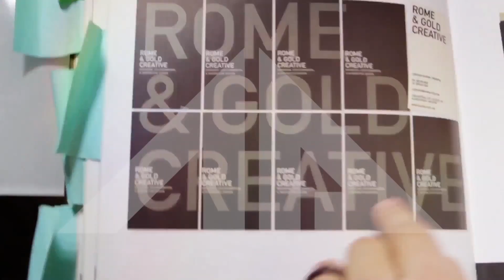Business Unleashed - Introduction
Special shout and thanks to Chris Green for the invitation into his closed FB group of hustlers.  I just wanted to introduce myself and possibly give you a few golden nuggets in the process.